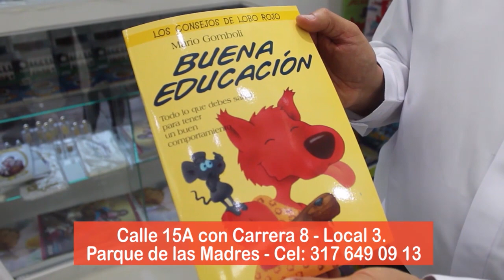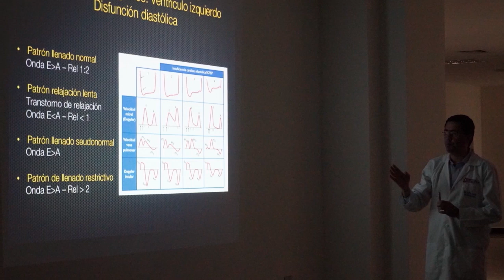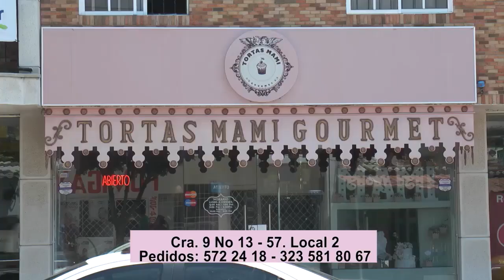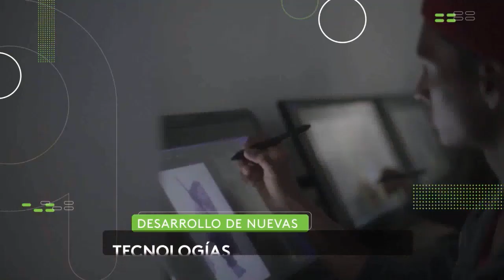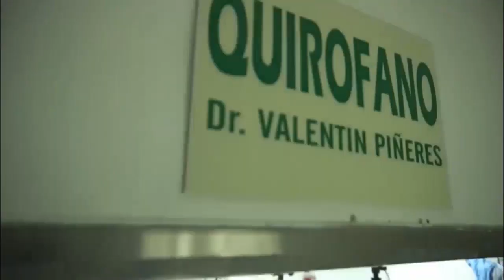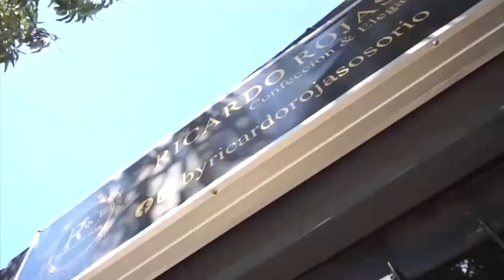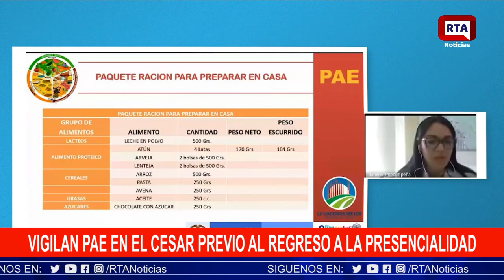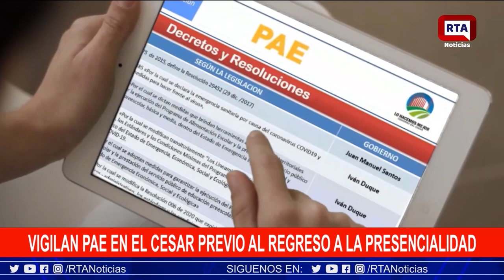RTA NOTICIAS 2 DE JULIO DE 2021